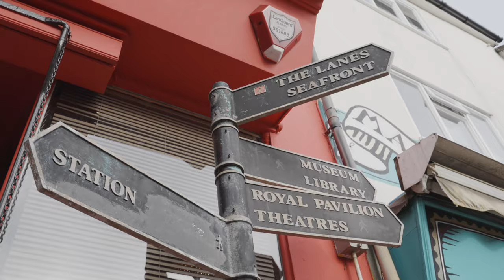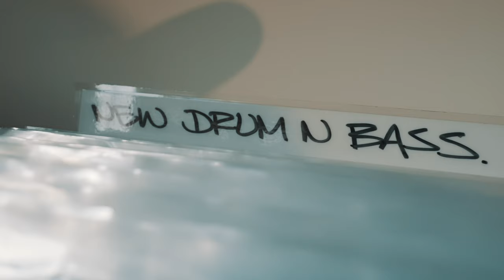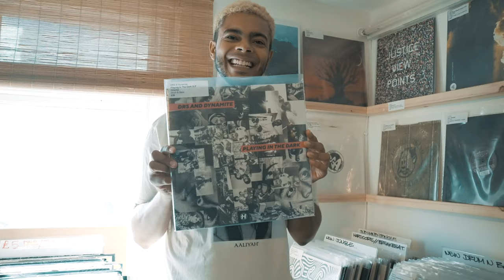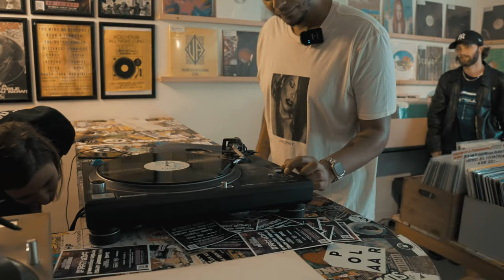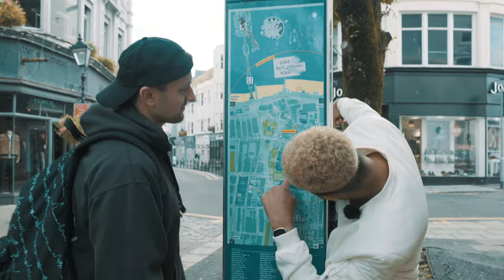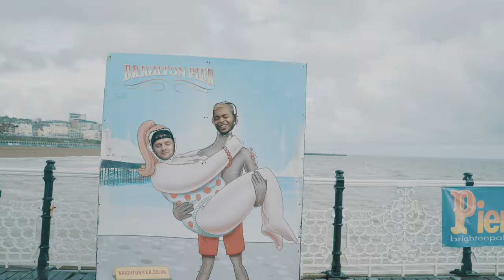A Day In Brighton with Unglued & Degs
Come and spend a day in Brighton with the best D&B bromance as Unglued & Degs show you some of their favourite spots in their hometown!